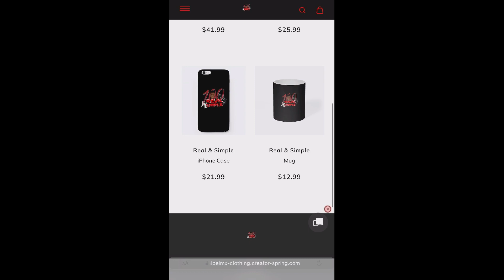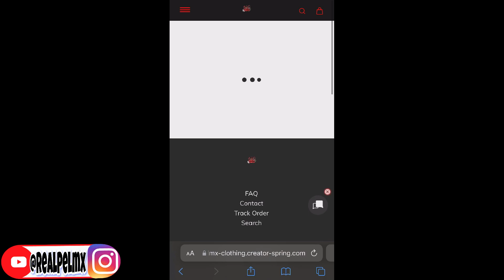Polo G - Young N Dumb (Official Video) Reaction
Get this video to 500 likes!!! & p.s I will really appreciate it if you live your comments in the comments section below to know what you guys would like to see next on my channel